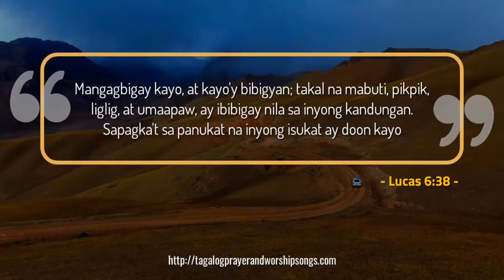Bible Verse Tagalog Lucas 6:38